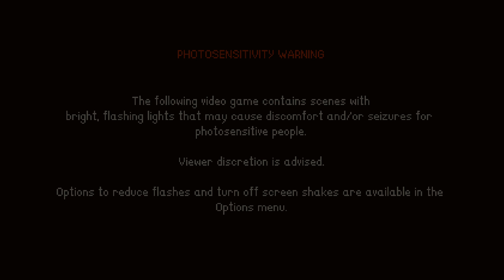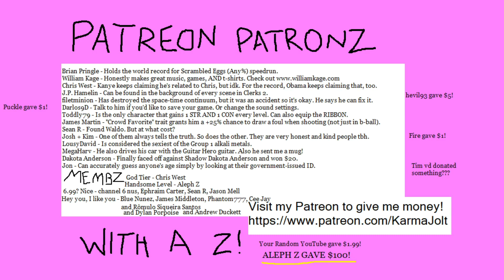I'm Always Dashing - Astalon: Tears of the Earth (Switch) Premiere Part 4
I'm telling you right now, you have to try Astalon: Tears of the Earth. This game impresses me in new ways every five minutes.

Astalon: Tears of the Earth is an 8-bit style Metroidvania for the Nintendo Switch (and other platforms like PC) that I am absolutely loving. The pixel art is fantastic, the sounds and music totally knock, and I'm having an absolute blast.

The story follows three heroes. Algus, the somewhat old (?) wizard, Kyuli the rogue, and Arias the swordsman. The three heroes enter an ominous structure known as The Tower of Serpents in order to find and eliminate the source of a mysterious poison that has been plaguing their village. Not the same Algus from Final Fantasy Tactics, thankfully.

Along the way, they encounter a powerful nefarious villain named The Black Knight, who seems to serve a higher evil.

SPOILERS AHEAD

The three heroes are slain by The Black Knight, but because of a pact made by Algus with the Titan of Death, Epimetheus, they are brought back to life. Arias and Kyuli have little memory of their slaughter at the hands of the evil villain The Black Knight.

One cool and unique aspect about this game is that all three heroes have a shared HP, and when you die, Epimetheus resurrects you. But you can also spend your collected Soul Orbs to purchase upgrades and new abilities.

In this episode, we collect the Talaria Boots which allow Arias to dash forward using the Y button. This item makes platforming so much fun, and Arias can jump great distances with a dash jump. Furthermore, zipping around to dodge obstacles and engage in combat faster is just so satisfying. But yeah, that's how to dash in Astalon: Tears of the Earth. You gotta get the Talaria Boots first.

And! AND!! It seems if you dash off a ledge with the Talaria Boots, then jump, you can jump in mid-air! Kind of like how you can jump out of your roll or cartwheel in mid-air in Donkey Kong Country.

I also acquire the Assassin Strike ability for Kyuli which gives her attacks a chance to critical hit (2x damage). I also purchase Invincibility 1 which seems to increase my invincibility duration after taking damage. You know how you're invulnerable after getting hit? Invincibility 1 increases that period by 0.1 seconds. It's not amazing but I imagine it adds up when you get to Invincibility 5 or something.

Also, I grabbed the Cartographer bonus, which is very helpful. It shows locked doors as an icon on your map, which makes figuring out where to go SO much easier. Plus it only costs 150 Soul Orbs so I'd definitely recommend getting Cartographer early. You should also get the Soul Seeker item early. That's the thing that automatically picks up Soul Orbs (aka money) when they are on screen. Those two items are just super useful.

At some point I collect a Max HP upgrade or two. I also bought the Gorgon Slayer ability for Arias? That might've been last episode.

I figured out that the Sword of Mirrors, which tells the player that it can reflect "magic attacks" can straight up reflect all projectiles in the game, it seems. So it didn't occur to me until this episode that I could reflect the thrown claw attacks from the Cyclops bosses.

Algus also meets a mysterious old man, who gives him a strange gift. In the menu it's called the Monster Ball, and it acts kind of like a familiar. The group talks about the old man when we rest at the campfire.

Anyway, watch me play Astalon: Tears of the Earth! It's awesome. Made by LABSworks and Dangen Entertainment.